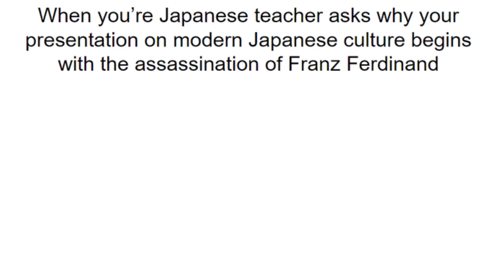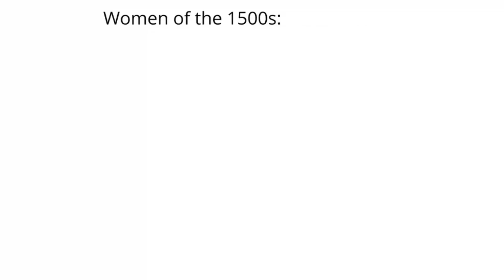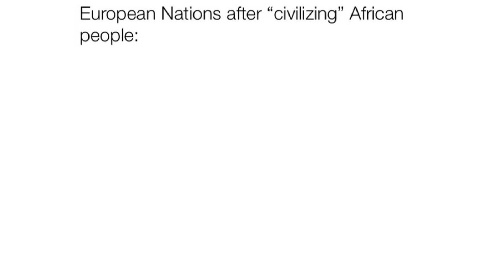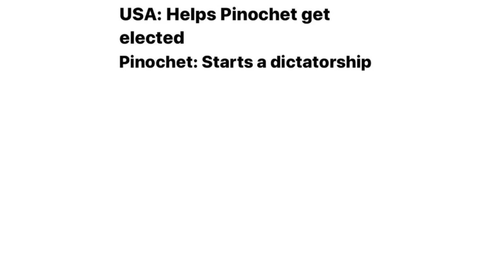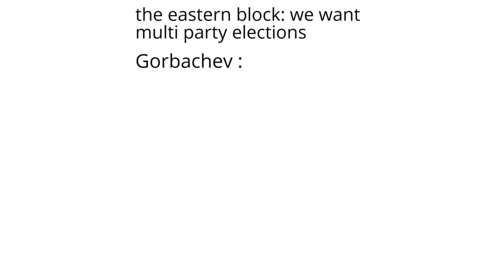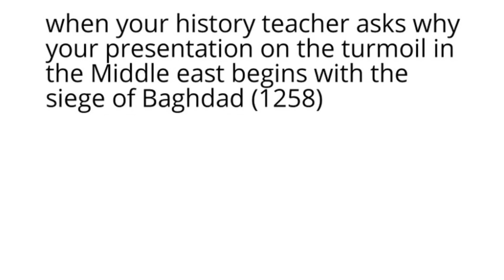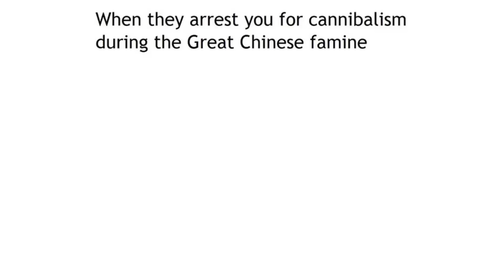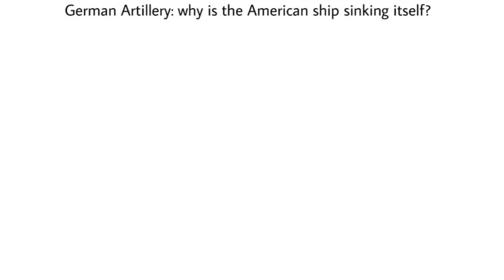History Memes 92